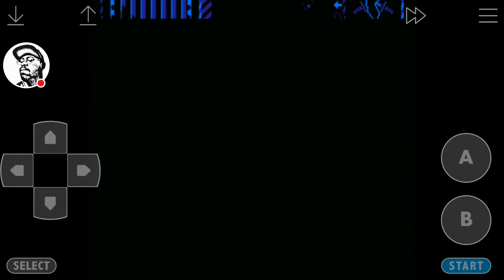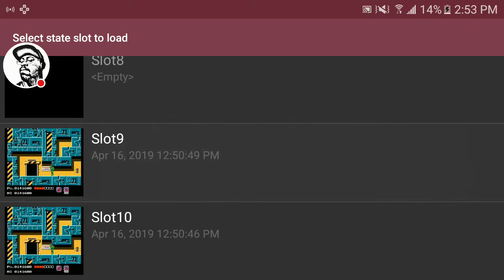🍕🐢Teenage Mutant Ninja Turtles🍕🐢 (NES) Final Level/Last boss Shredder + Ending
A decent late 80's classic game when you control four humanoid anthropomorphic turtles to stop the foot clan and shredder